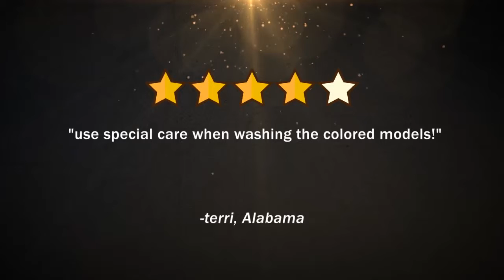Juzo Soft Model 2001AD - Knee High 20-30mmHg - II Short Sha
Juzo Soft Model 2001AD -  Knee High 20-30mmHg - II Short Shadow Open Toe